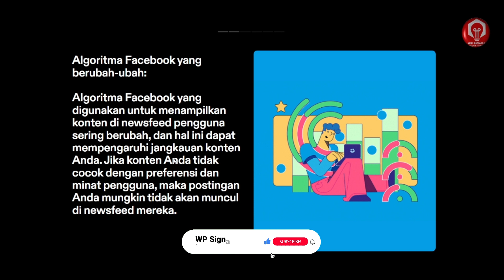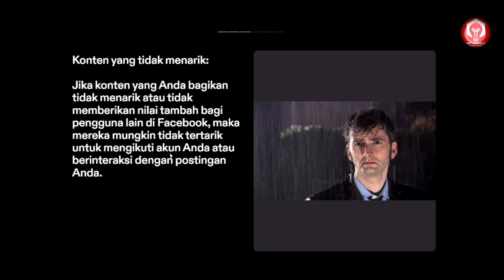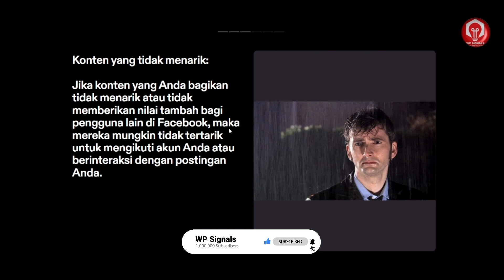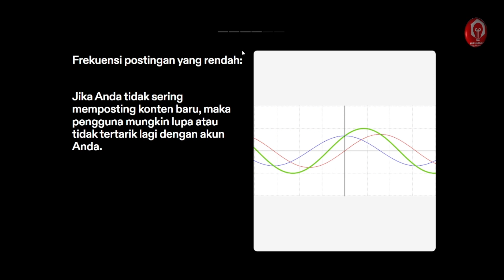Mengapa Video Reels Facebook Sepi Penonton ?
Terdapat beberapa alasan mengapa Facebook Anda mungkin sepi penonton, diantaranya adalah:

Algoritma Facebook yang berubah-ubah: Algoritma Facebook yang digunakan untuk menampilkan konten di newsfeed pengguna sering berubah, dan hal ini dapat memengaruhi jangkauan postingan Anda. Jika postingan Anda tidak cocok dengan preferensi dan minat pengguna, maka postingan Anda mungkin tidak akan muncul di newsfeed mereka.

Konten yang tidak menarik: Jika konten yang Anda bagikan tidak menarik atau tidak memberikan nilai tambah bagi pengguna, maka mereka mungkin tidak tertarik untuk mengikuti akun Anda atau berinteraksi dengan postingan Anda.

Frekuensi postingan yang rendah: Jika Anda tidak sering memposting konten baru, maka pengguna mungkin lupa atau tidak tertarik lagi dengan akun Anda.

Tidak memanfaatkan fitur Facebook: Facebook memiliki banyak fitur seperti Live Video, Stories, dan Polls yang dapat meningkatkan engagement dan jangkauan postingan Anda. Jika Anda tidak memanfaatkan fitur-fitur ini, maka Anda mungkin kehilangan kesempatan untuk menarik perhatian pengguna.

Untuk meningkatkan jumlah penonton di Facebook, Anda perlu memperhatikan konten yang Anda bagikan, meningkatkan frekuensi postingan, memanfaatkan fitur Facebook, dan memahami preferensi dan minat pengguna.